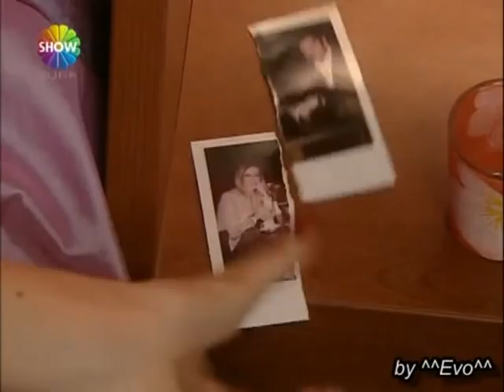Aci Hayat YENI!! Kalp Kalbe Karsi Asli Gungor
aci hayat, asli gungor, yeni clip. ferhat gocer, varol